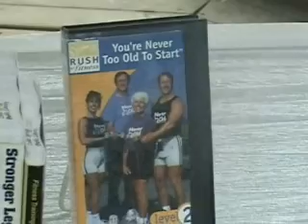Get Real, Get Fit @ Cedar Springs Public Library -Part 1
In 2004, MetLife Foundation Awarded a grant to Libraries for the Future (LFF) to pilot Get Real, Get Fit!, a program designed to help combat the growing epidemic of obesity and physical inactivity among young people.  LFF selected 40 libraries in 15 states to bring together teens and their parents for discussions and activities focused on fitness and nutrition. Cedar Springs public library, a grantee of Get Real, Get Fit, created this video to highlight their programming.